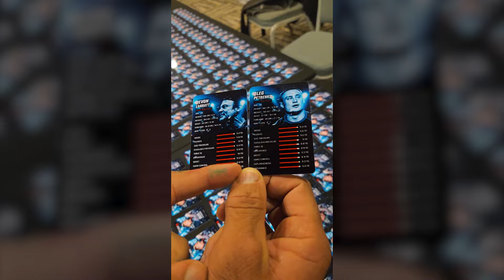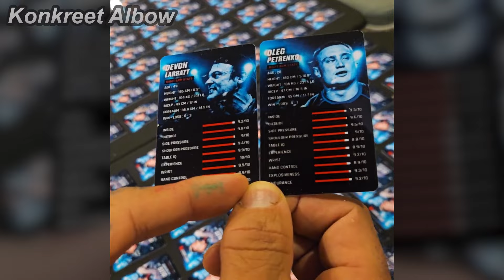ALREADY! DEVON 1-0 OLEG!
Watch East vs West 15 (November 2nd, 2024) & King of the Table 13 (December 14th, 2024) LIVE here!👇

Clips👇:
1. EvW15 poster